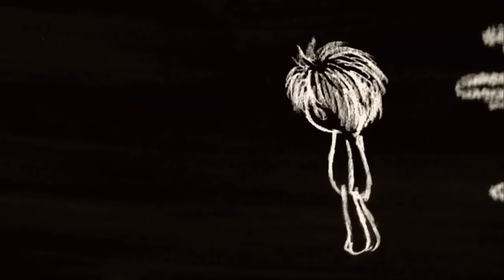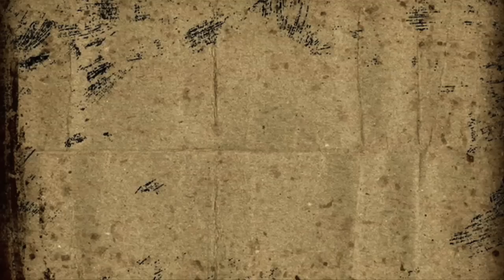2011.02.09[Wed]kanina presents [otoito]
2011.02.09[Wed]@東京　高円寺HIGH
[音糸---otoito---]

kanina / urbansole / cuol /
special guest :Fragment

open/start 18:00 / 18:30
adv/door 2,000/2,500 (plus 1 Drink 500)